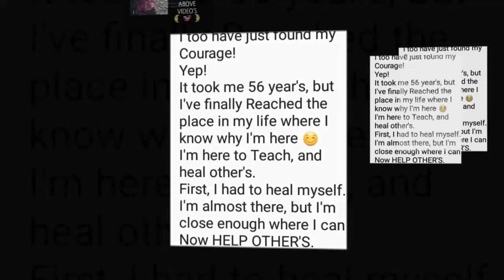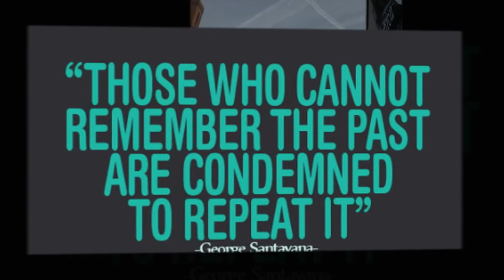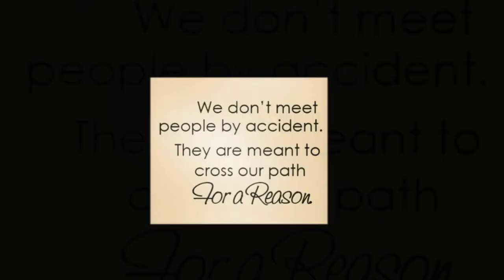DEJA VU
WE HAVE ALL BEEN HERE BEFORE. ..
Thought I'd play a Classic by Crosby, Stills, Nash, And... Young!
Skies Above 🌜💞🌛